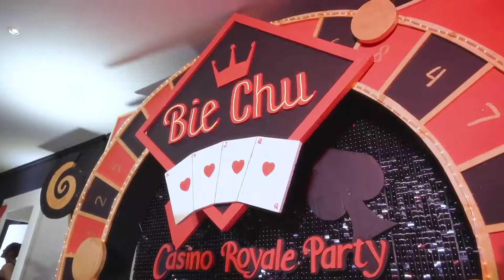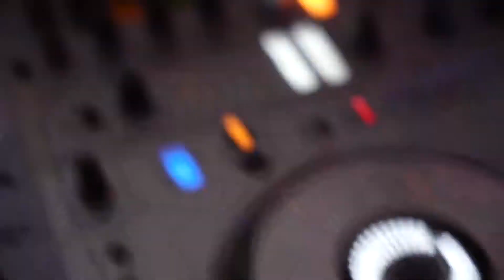MY BIRTHDAY PARTY YANG BERTABUR HADIAH || CASINO ROYALE PARTY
Welcome Lovers!

Selamat datang di channel youtube aku! Di sini aku akan terus update kegiatan aku sehari-hari. Aku juga berharap media ini menjadi sesuatu yang positif dan membuat karya yang jauh lebih baik!

Xoxo,
Biechu